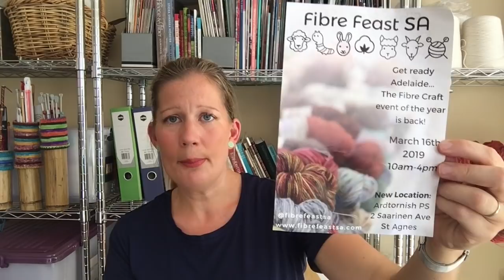Rose Hip Knits Podcast - Episode 87 'Old and New'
This is my podcast mainly about knitting but also other woolly and crafty things.